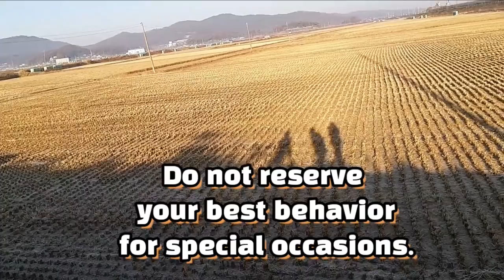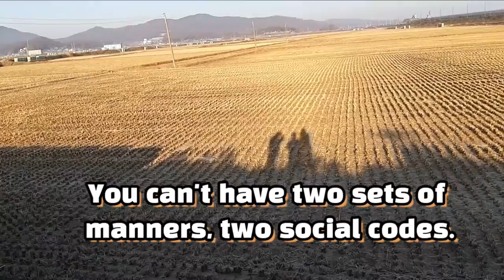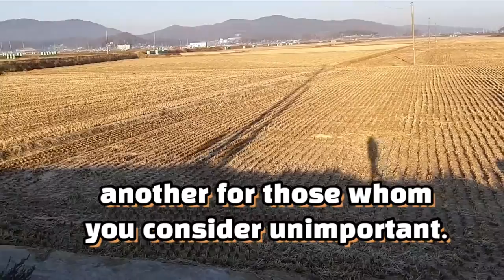Etiquette 예절, 품행의 명언영어 Two Sets Of Manners, Behavior, Two Social Codes, Lillian Eichler Watson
What is your behavior social code to people?
두종류이 사회적 품행 Social codes
두종류의 Etiquette, behavior, manners
명언영어.